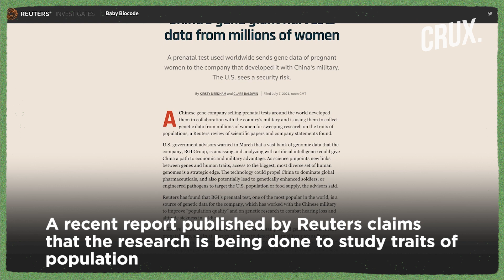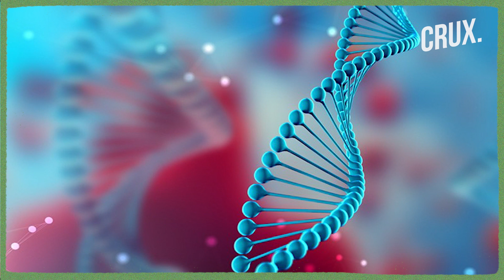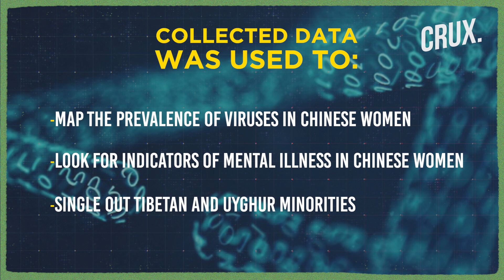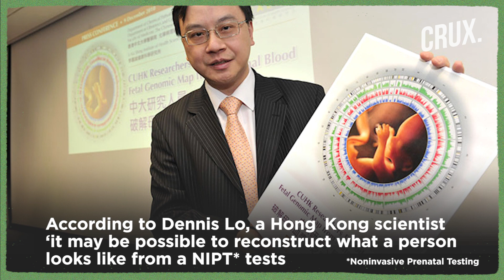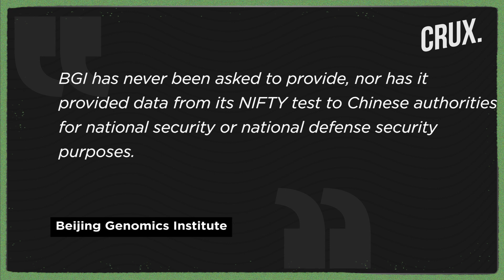China's Genetically Engineered Army? Chinese Biotech Company Harvests Data From Millions Of Women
Chinese gene company, BGI is reportedly collecting genetic data through prenatal tests of millions of pregnant women. A recent report published by Reuters claims that the research is being done to study traits of population. The report claims the prenatal tests by BGI is developed in collaboration with China’s military, PLA. DNA data collected from prenatal tests on women outside China has reportedly been stored in China’s government-funded gene database.